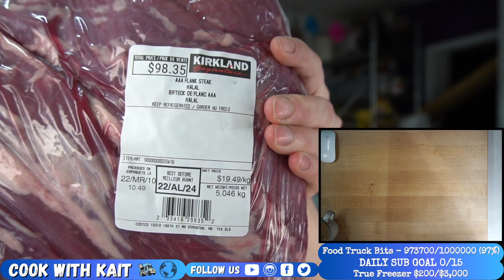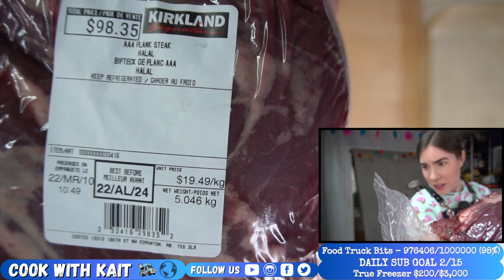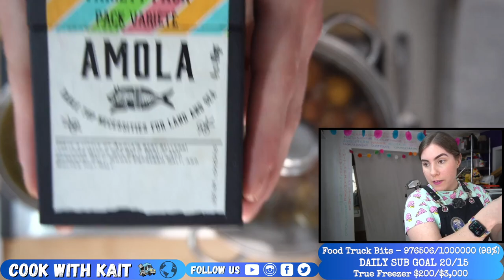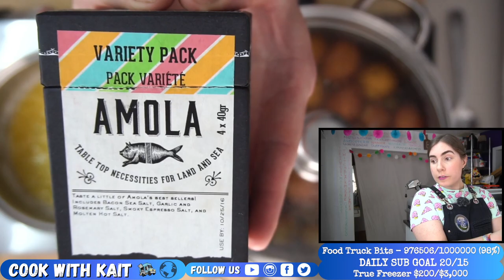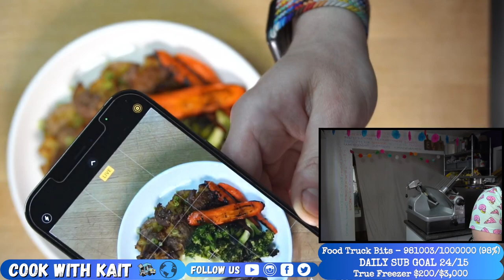Meat & Potatoes | Flank steak, smashed potato, bearnaise sauce, broccoli